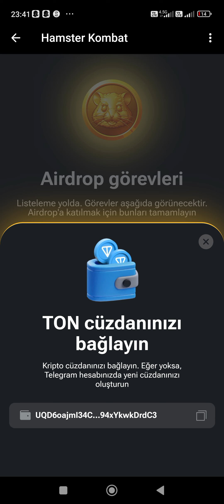hamster Kombat 🐹 hesaba bağlama